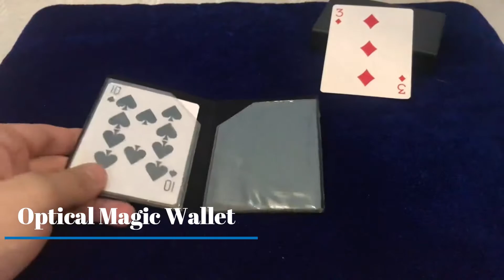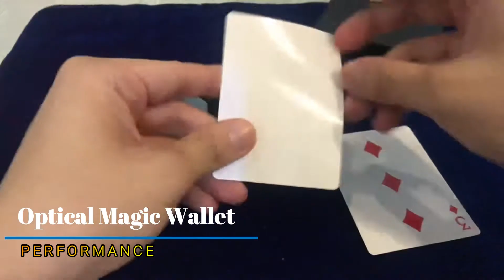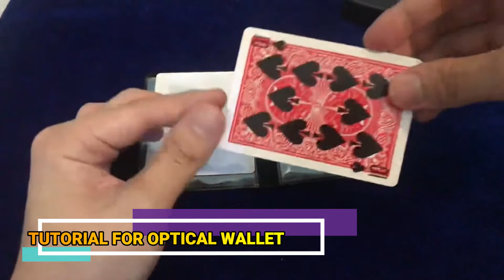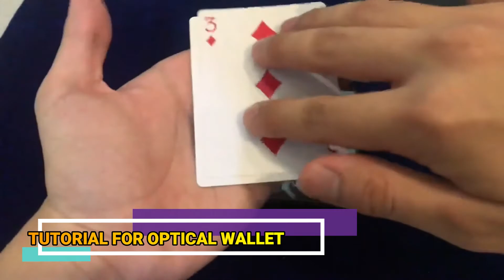Pinoy Card Magic Trick - Optical Wallet (Tagalog Version) Magic Tutorial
I give an honest and unbiased Magic Tricks Review. I also do and perform magic tricks.

If you have any comments, suggestions or request.

Cardtoon Deck
Magic Tricks
Best Magic
Easy Magic
Learn Magic